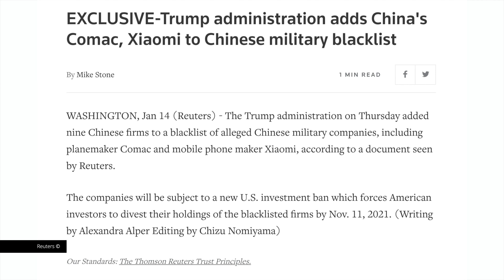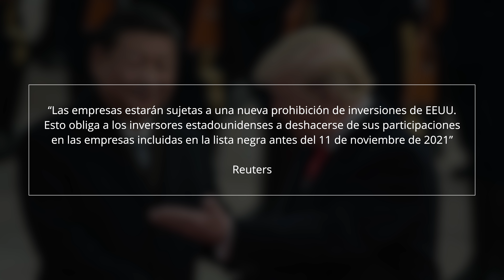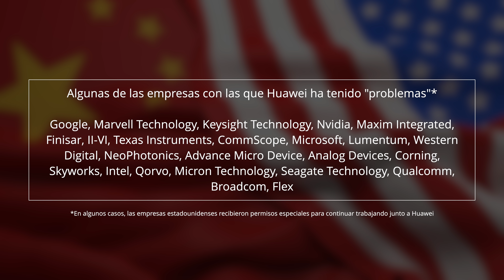Trump BLOQUEA A XIAOMI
- iPhone 12 Pro Max:
- OnePlus 8T